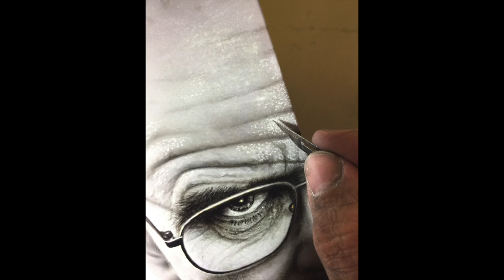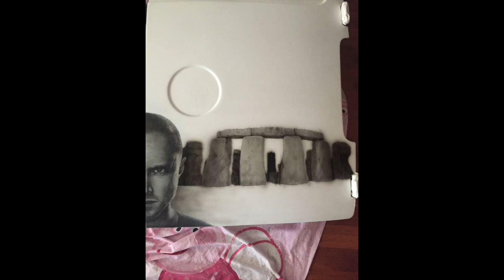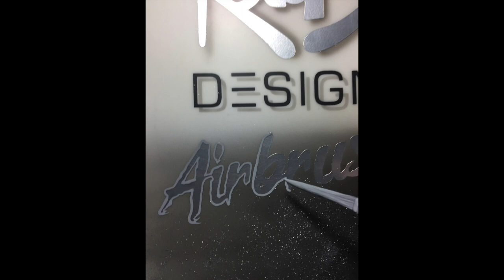airbrushing ' Breaking Bad ' vw caddy doors